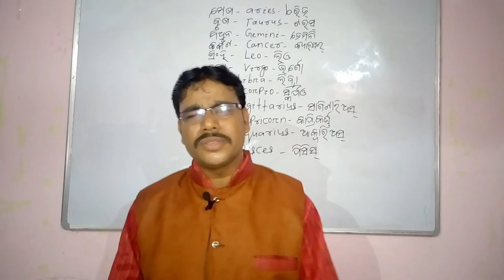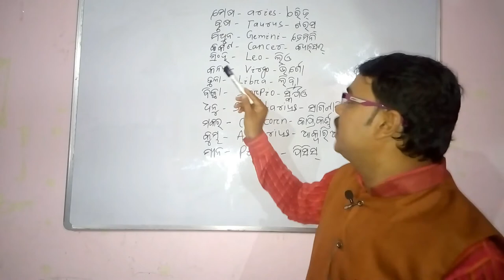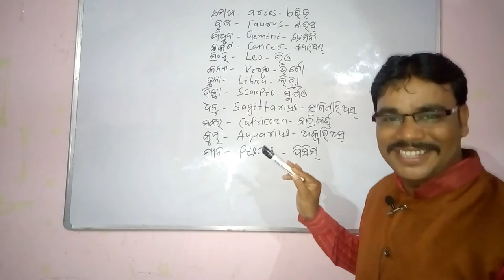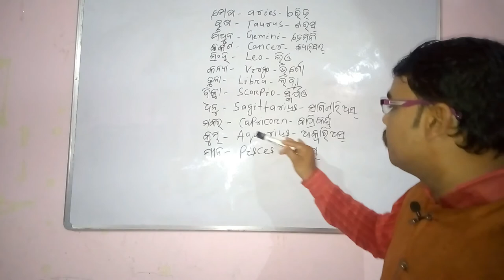କିଛି ସାଧାରଣ ଶବ୍ଦରେ କିଛି ରାଶିର ନାମ | Part 7 | Spoken English through odia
Learn Spoken English Through odia without grammar by Pritam Sir